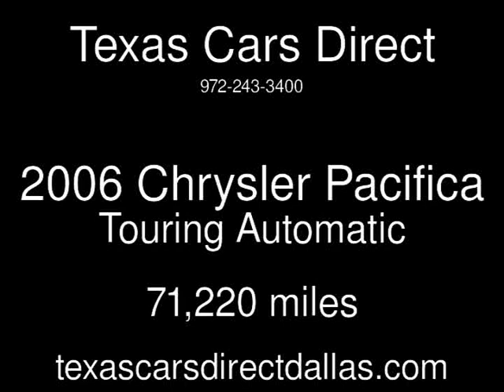2006 Chrysler Pacifica Touring Used Cars - Dallas,Texas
See more details about this used car This 2006 Chrysler Pacifica Touring with 71,220 miles is for sale at Texas Cars Direct.